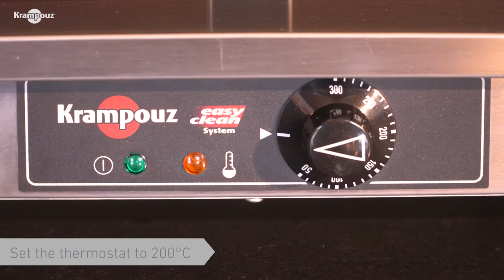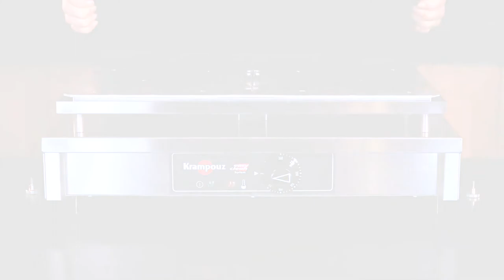Mini Dutch Pancakes Poffertjes Maker with Easy Clean by Krampouz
Cook up to 50 mini pancakes simultaneously using Krampouz's Poffertjes Maker:
✔️Set the thermostat to 200°C
✔️Fill the holes with batter
✔️Cook for 1 minute on each side

The cast-iron waffle iron is dishwasher safe.